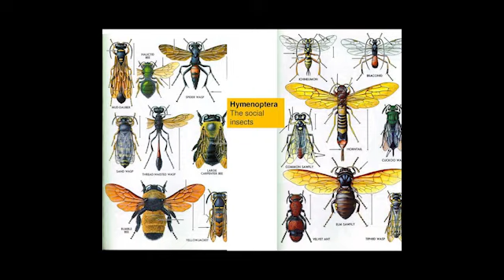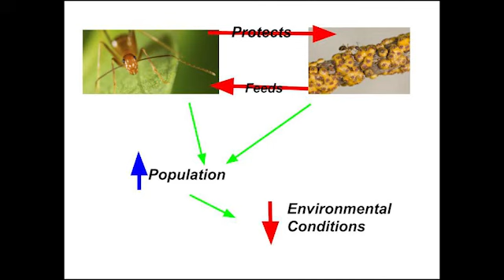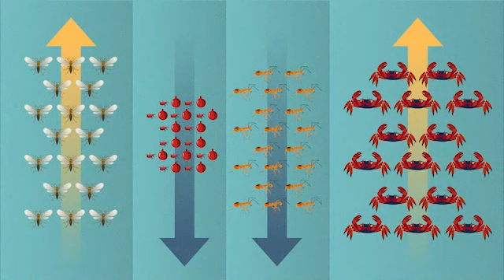Group 9: Yellow Crazy Ants